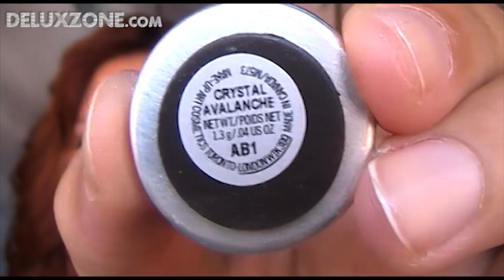Haul MAC cosmetics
★★★★★★★★★★★★★★★★★★LEEME!!!★★★★★★★★★★★★★★★★★

¿Dónde comprar?

♥Maquillaje multicolor

♥Productos cosmética natural IHERB Si ponéis el cupón UBO492 tendréis 5$ de descuento en vuestro primer pedido =)